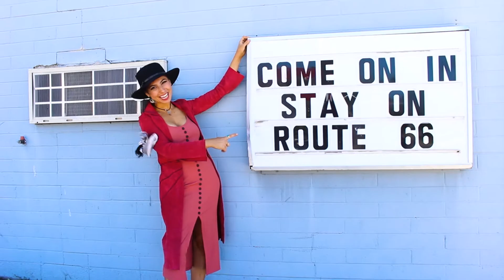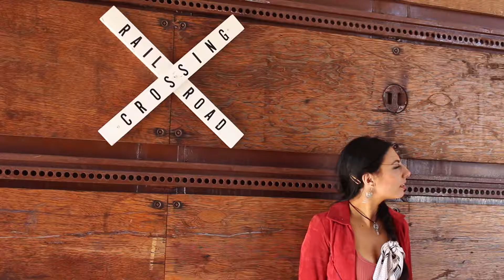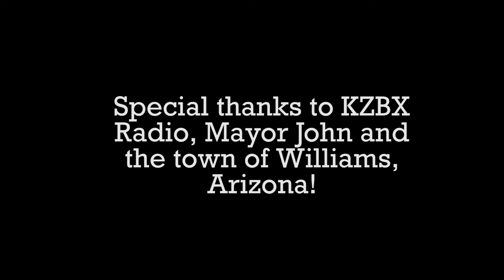Busking on Route 66 in Williams, Arizona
for more music and adventures!

Williams is a very historical city in northern Arizona, known as the "gateway" to the Grand Canyon National park. It's located on the historic Route 66 and has a lot of Americana-style shops and restaurants dating back to the early 1900s as well as retro 50's diners and gas stations.

I learned "Route 66" the day before I left to come back to LA from my mini tour to Arizona (sorry if the words aren't exactly on par) and it was cool to drive through some of the cities off the 40 freeway mentioned in the song (Kingman, Barstow, and San Bernadino). This song was recorded live while I was busking in front of Goldie's diner.

I learned a lot about the town from the locals-I'll be posting a vlog very soon about the various shops and attractions I visited. I seriously want to have my own travel/music TV show!

Big thank you to KZBX Radio, Mayor John and the town of Williams for your hospitality, friendship and support at shows this month. :-)